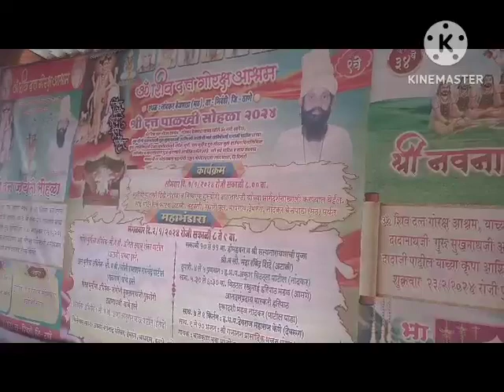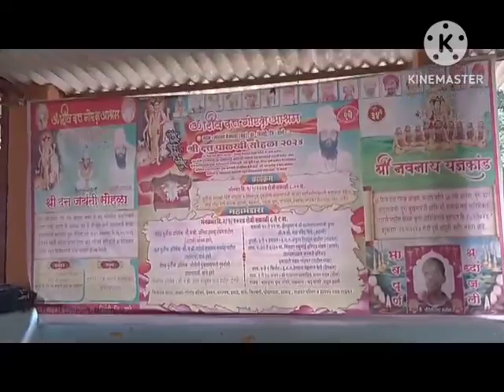ओम शिव दत्त गोरक्ष अभिषेक समारोह 🙏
आदेश